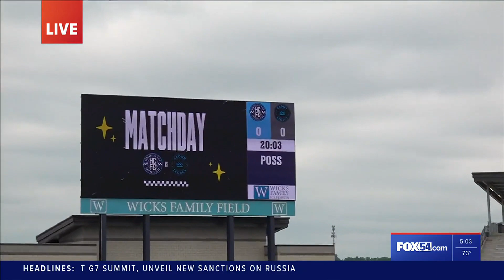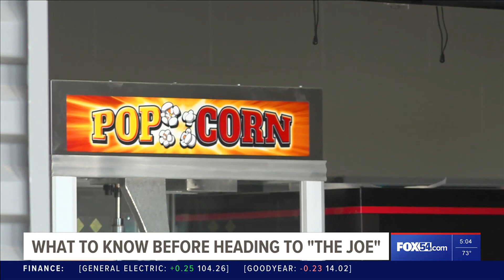What to know before heading to The Joe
Joe Davis Stadium opened to the public Friday after years of ground-up renovations. Here's a brief look at how things work.